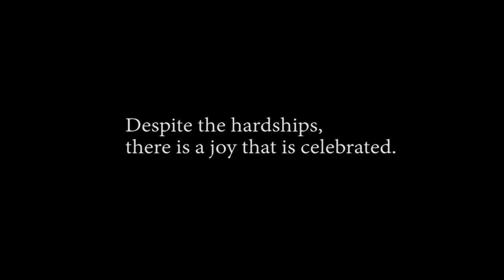"Bittersweet" / Bittersoet | A Documentary Film (Trailer)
This documentary film is about the human spirit. It follows an addictively energetic, rhythmic, and entertaining cultural dance group in a small, rural town and the ways in which this group of youngster interpret the world. This film captures both the hardships and joys of their lives and how they work toward a better, brighter future.